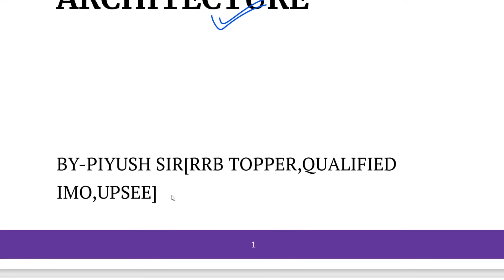dfccil customer relations 28/dfccil executive operations and bd/dfccil customer relations/PIYUSH SIR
dfccil customer relations/dfccil executive operations and bd/dfccil previous year pap/dfccil class 28
dfccil customer relations by piyush sir
dfccil customer relations topics
dfccil customer relations questions
dfccil customer relationship management
dfccil customer relations lecture
customer relation for dfccil
customer relationship management for dfccil
customer relationship management lecture
customer relationship management course
crm zoho
customer relationship management crm
dfccil crm
dfccil customer relations syllabus
customer relations lecture
DFCCIL classes
dfccil customer relations questions in hindi
crm by piyush sir
dfccil
dfccil vacancy 2021

customer relations
History of Indian Railways and DFCCIL/dfccil 2021/executive operations and bd/dfccil preparation//LIVE TEST-1
History of Indian Railways and DFCCIL/DFCCIL Preparation /DFCCIL Previous Year Paper/LIVE TEST
dfccil preparation
dfccil classes

Wq3dn7UPI3gf4f7XGmhYR

oWpmOh2zfAc4jB